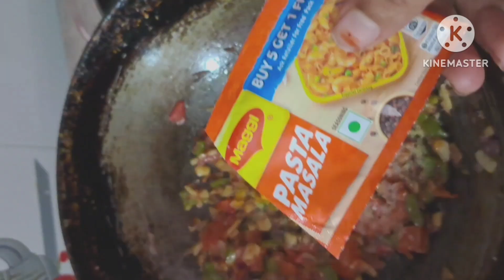पास्ता की ऐसी रेसिपी जौ हेल्दी और टेस्टी और 5 मिनट मे बन जाऐ😋☺️